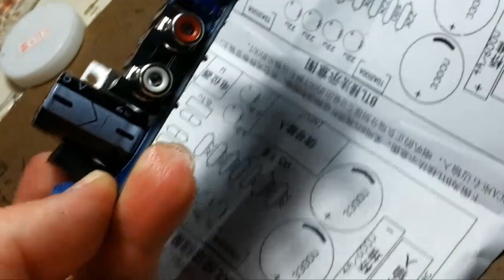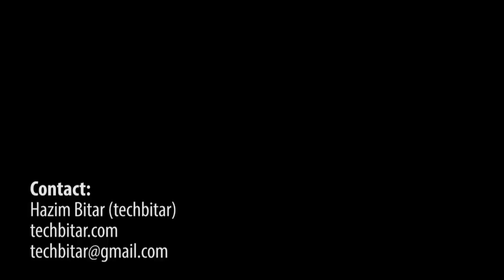TDA2030A-based Audio Amplifier Project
This is an audio amplifier based on the TDA2030A which is an 18 W hi-fi amplifier and 35 W driver. I bought the kit from ebay for about $6.

I will upload detailed instructions on techbitar.com